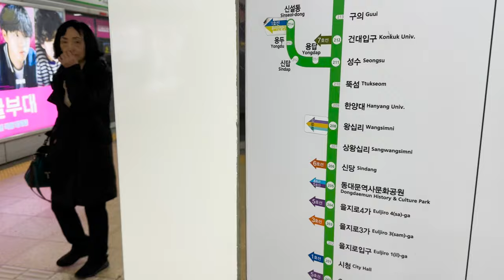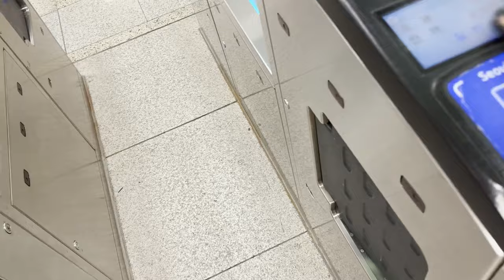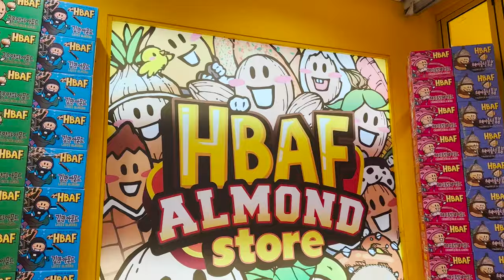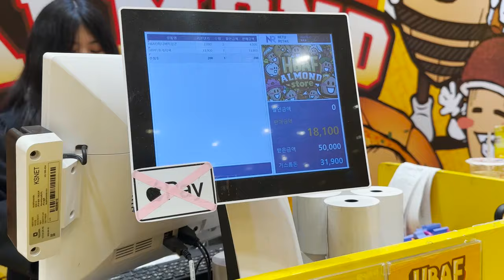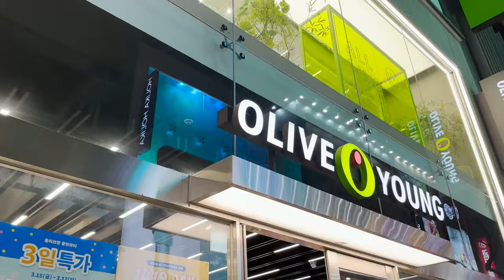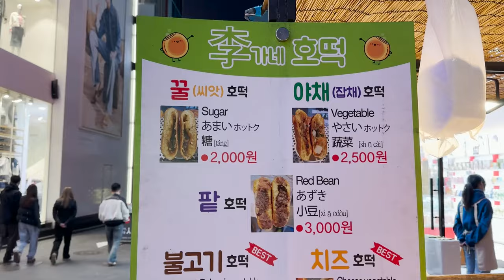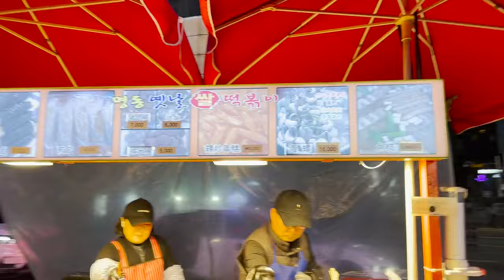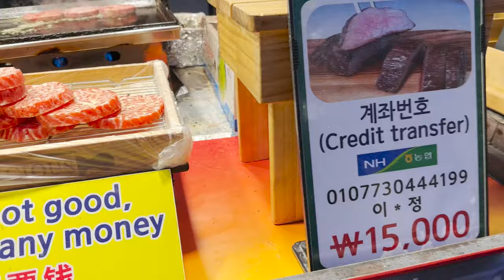NIGHT SHOPPING AROUND MYEONGDONG 🇰🇷 | JOYCE YABUT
I'm taking you guys to my South Korea travel Series March 2024 - VLOG 8: Night Shopping around Myeongdong

BGM
Daystar - Funky daily life BGM of the new star /

Credits to Every Moment of You by Sung Si Kyung